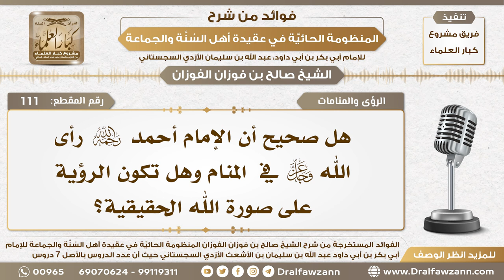111 -هل صحيح أن الإمام أحمد رأى الله عز وجل في المنام وهل تكون الرؤية على صورة الله الحقيقية؟